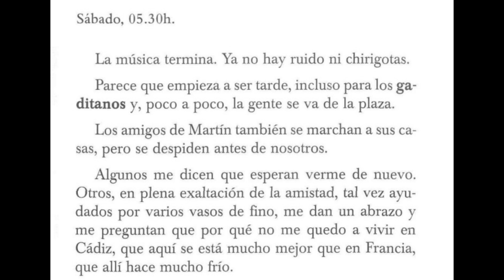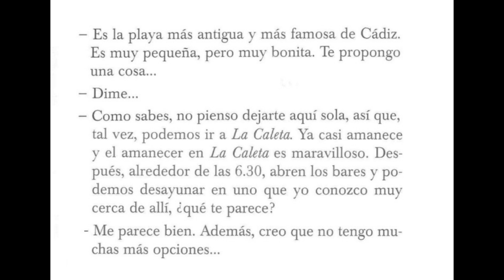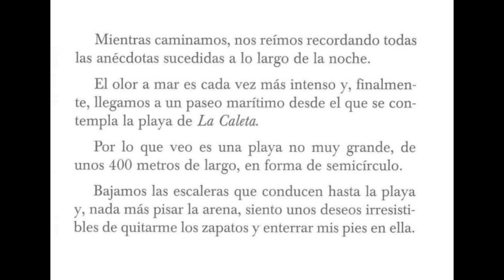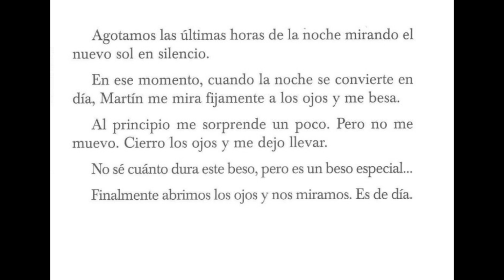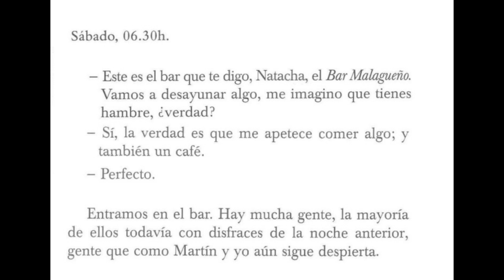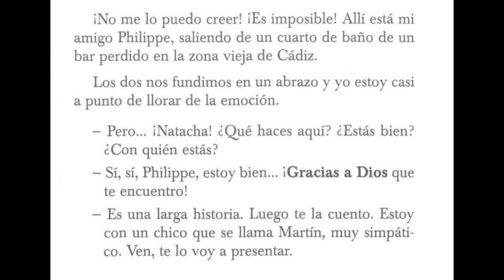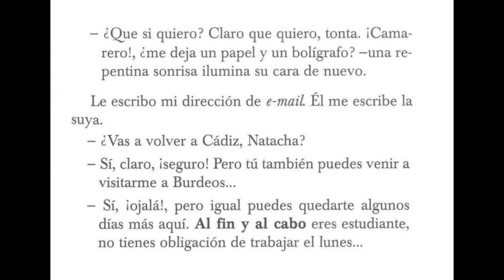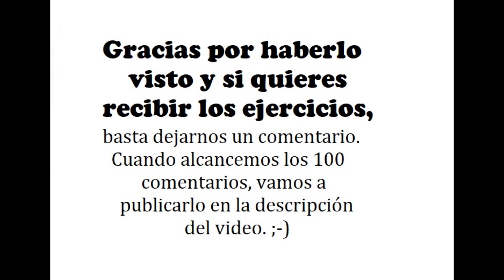HISTORIAS EN ESPAÑOL - Carnaval (parte 5 - FINAL)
La palabra CARNAVAL es conocida en todo el mundo. Aquí en esta historia vamos a conocer el carnaval de Cádiz, en España mientras practicamos nuestro español y nos divertimos con el viaje de nuestra personaje principal.